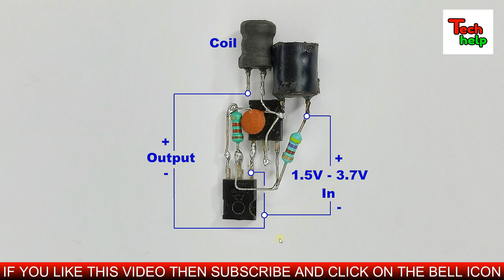Two D882P Transistors And Two Coils Make This Amazing Work..Learn Something New